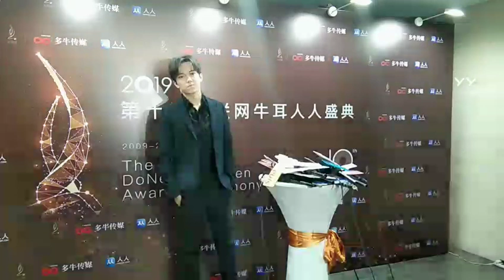Dimash Kudaibergen Димаш Құдайберген 迪玛希 20191226 互联网盛典牛耳奖 Media Interview